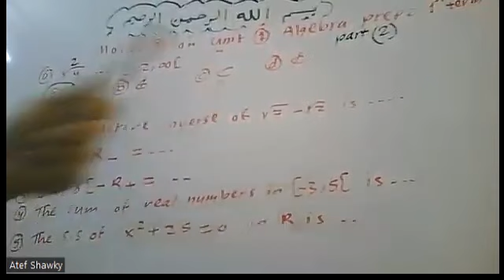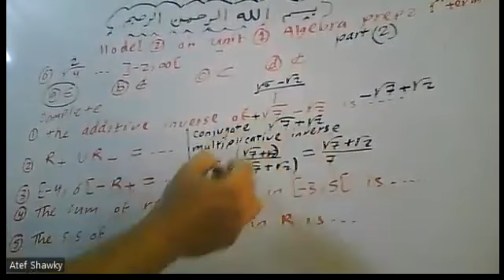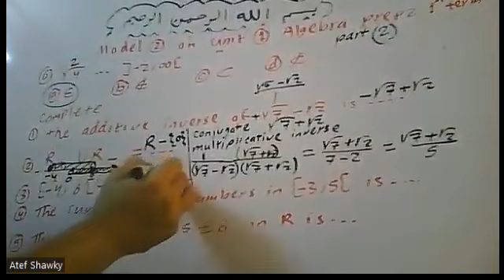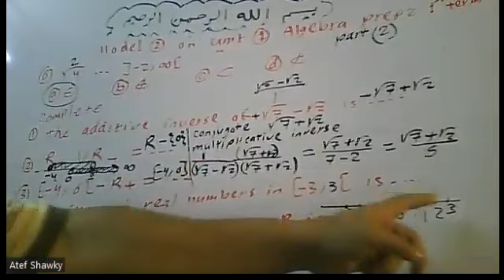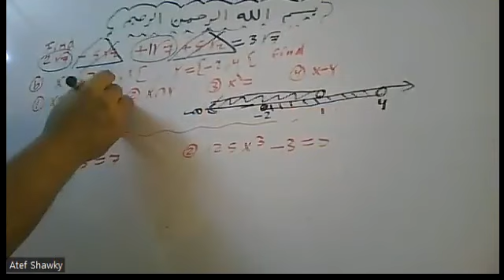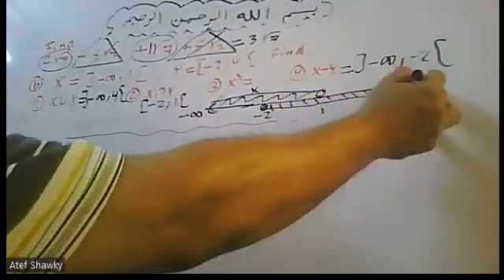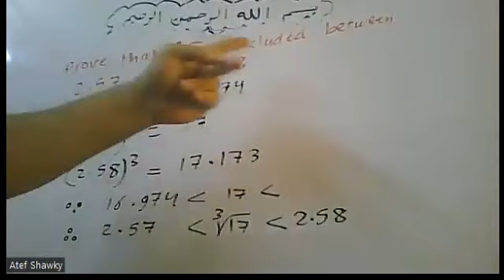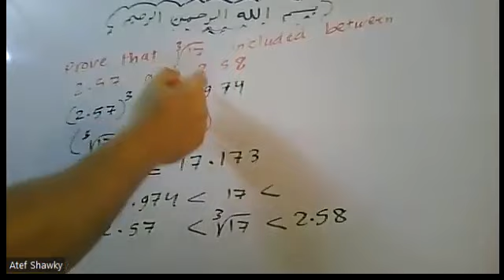Model Exam on Intervals Square riits Cube roots Real numbers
إعداد مستر| عاطف شوقي , تدريس حضوري وأونلاين , واتساب , 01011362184,#+2
 تدريس ماث ورياضيات وإحصاء ورياضة مالية وبحتة وتطبيقية وجميع فروع الرياضيات الأخري باللغتين العربية والإنجليزية
السلام عليكم ورحمه الله وبركاته بفضل من الله ستجد هنا إن شاء الله كل ماتحتاجه في الرياضيات أو Math  لأي مرحلة وأي صف وأي نوع تعليم إن شاء الله
 هذه لينكات  فيديوهات  مراجعة (رياضيات & إحصاء & رياضة مالية &  Math )    للترمين   لجميع  المراحل  عربي  ولغات  ( حضانة - ابتدائي - اعدادي - ثانوي – جامعات – كورسات تدريس ماث – مناهج دول عربية وأجنبية و دولية  – American Diploma – IGCSE –  Canadian Diploma – IB  -   وغيرها  الكثير إن شاء الله )
** ملحوظات هامة :
(1) قد تجد حضرتك فيديوهات لصفوف سابقة موجودة مع فيديوهات الصف المطلوب وذلك لمراجعة اساسيات تستخدم في الصف المطلوب
(2) قوائم التشغيل الأتية هي بعض من قوائم التشغيل  الموجودة بالقناة وليست كلها ولمشاهدة كل قوائم التشغيل حضرتك ادخل علي قوائم التشغيل تحت إسم القناة ستجد إن شاء الله أي مرحلة أو صف تريده وأي كلية  ترم أول أو ثاني باللغتين العربية والإنجليزية
للمزيد من قوائم التشغيل حضرتك  ادخل في القناة علي قوائم التشغيل Play lists  لتجد كل ماتحتاجه في الرياضيات  أو
 ال  Math